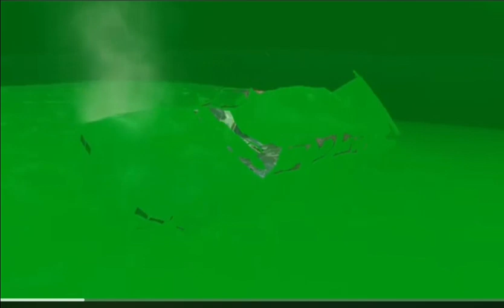Crash test of cars from the bridge. The witch's cauldron!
Crash test cars from the bridge over the witch's cauldron!!!